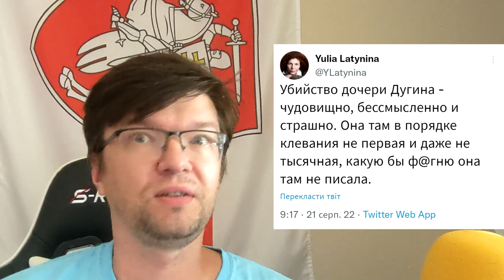КОНЧЕНАЯ РОССИЙСКАЯ ОППОЗИЦИЯ. Мнение Дилетанта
► Bitcoin: bc1qhswrpdxwyajcz4c5v2rw3q6z9xv6m482dmtal3
► Ethereum: 0x9E2F06907c446a0FBb81c65D09b49B89648abee9